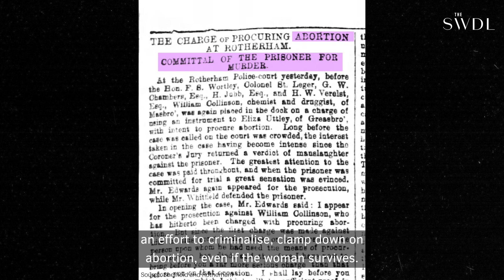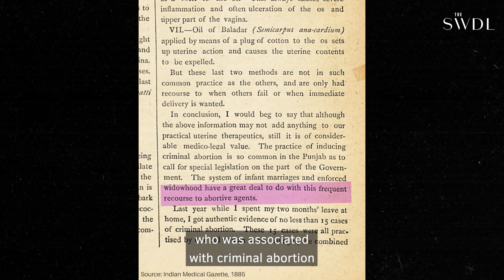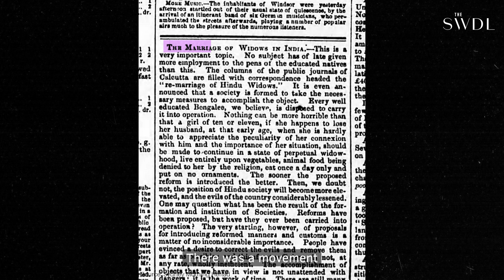Why Did Widow Remarriage Change Abortion Laws in India?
Why was the enforcement of anti-abortion laws lax in colonial India? Dr. Mitra Sharafi, legal historian, explains

Featuring: Dr. Mitra Sharafi
Edited by: Anahita Sachdev
Produced by: Shrishti Malhotra
Creative Supervisor: Karla Bookman